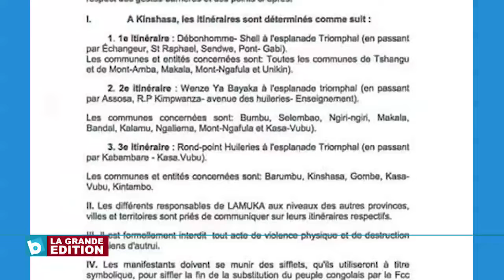Entérinement de Ronsard Malonda: LAMUKA annonce une marche pour le début de la semaine prochaine